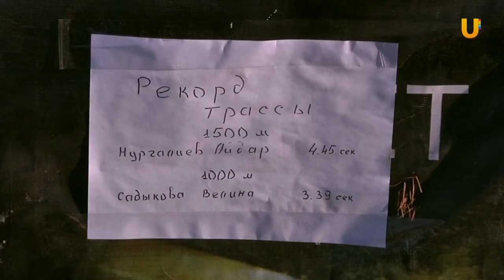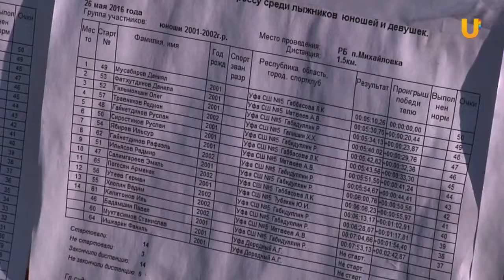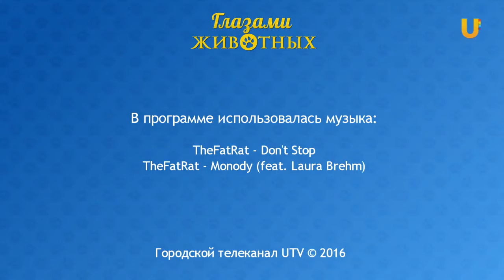Глазами животных - Гонки в Михайловке UTV, выпуск 246 от 11 11 2016